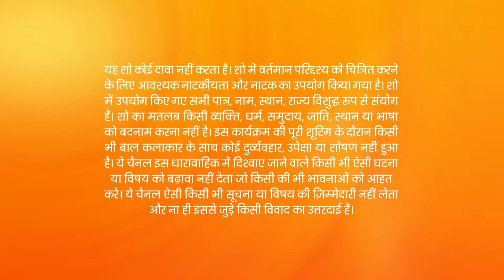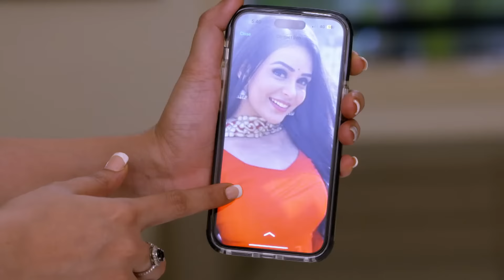Kundali Bhagya - Hindi Tv Serial - Full Ep 1374 - Karan, Preeta, Srishti, Rishabh - Zee TV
At Kavya's school, Anjali helps her have a video call with Arjun. Later, Anjali's car rams into Rishabh's outside the school. Kareena visits Arjun with the police to have Anjali arrested.

Show Name : Kundali Bhagya
Producer/Star Cast : Karan Luthra,Shraddha Arya
Episode No : 1374